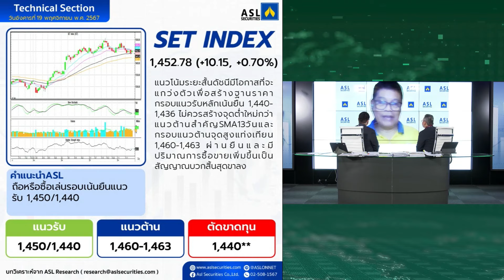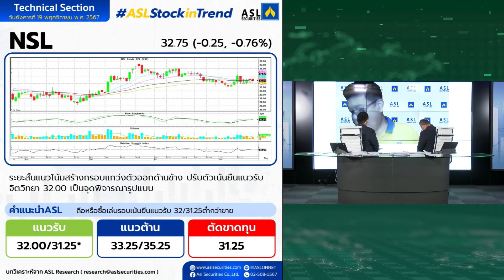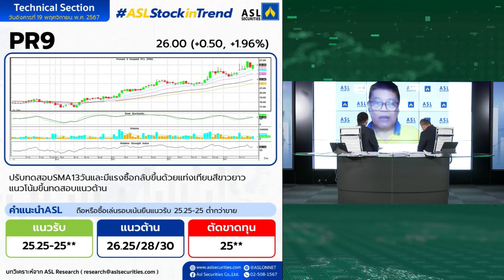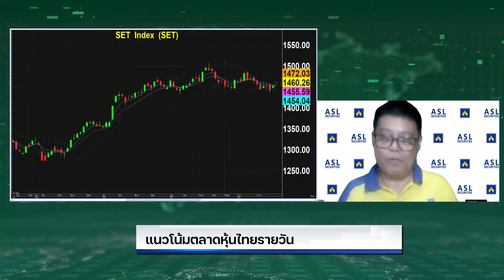"สุเชษฐ์" มอง SET ลุ้นปรับตัวขึ้น รับ GDP Q3 สูงเกินคาด แนะ 5 หุ้น AOT-PTG-NSL-PTTEP-PR9